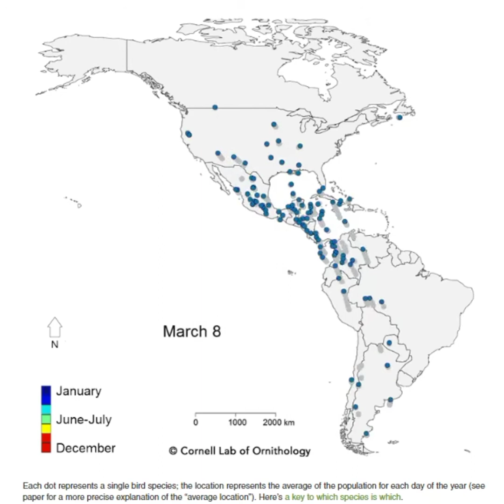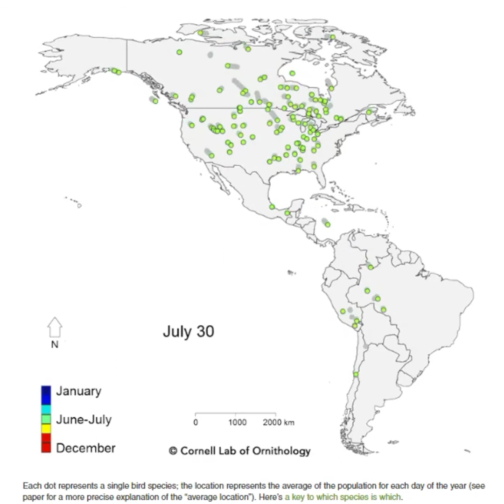Black headedgullmigration(@পরিবেশ ও বাংলার নদী)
Black headedgullmigration in general, gulls are robust, long winged birds that have bills that are stout and hooked and fully webbed feet except for the hind toes. Unlike terns, which are found in similar habitats, gulls have broader wings and squared-off or rounded tails. Many gull species exhibit different colorations due to seasonal changes or maturity level and it is often very difficult to identify a given gull's species. Bill and leg coloration are excellent distinguishing characteristics to use identifying there are 3 type of Gull migration in west bengal Black headed Gull,pallas's Gull, Brown headed gull.
Males are generally slightly larger than females and have larger bills.Gulls are mainly scavengers, but they also prey on fishes, insects, mollusks, crustaceans, worms, mice, young birds, bird eggs, seaweed, and berries.Gulls inhabit coastlines of oceans, bays, and major lakes. They typically prefer to stay within sight of land - some travel far inland to find food.SeaGull are Winter Visitors in India.They are migratory birds.
They’re main reason that my videos rank on top five for keywords like YouTube SEO’ keyword research ‘get more views on YouTube and more.